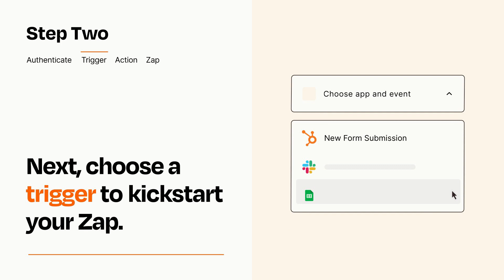How to connect HubSpot to Salesforce - Easy Integration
So you want to connect HubSpot to Salesforce? You can do it with Zapier!